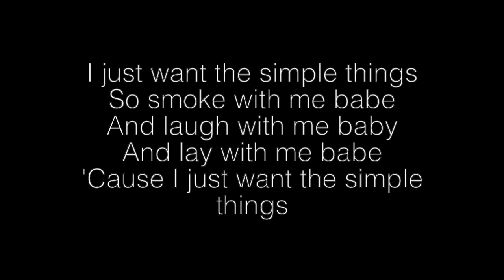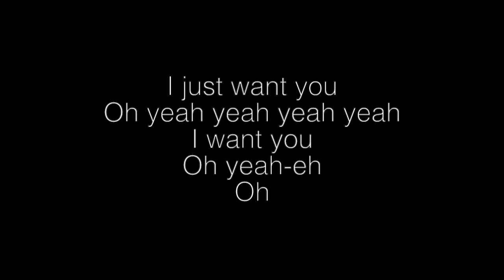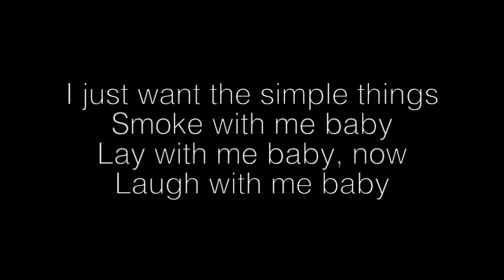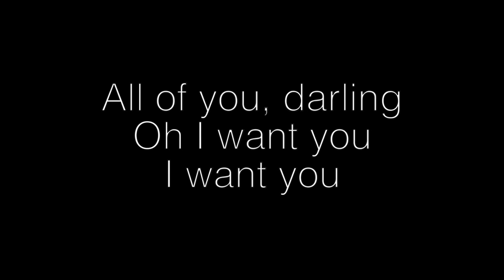Miguel - Simplethings lyrics